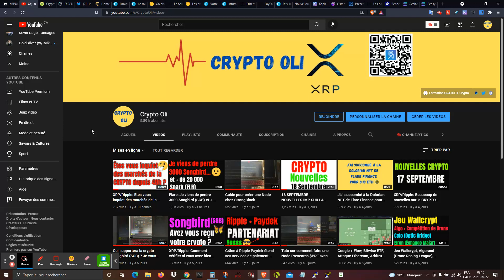Yessssss 😎😄💰 J'ai retrouvé ce matin mes SGB (Songbird)...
Pour supporter ma chaîne:
XRP: r9fQFyPjx97F6TJAZDR9X4yiPkPsffEyri